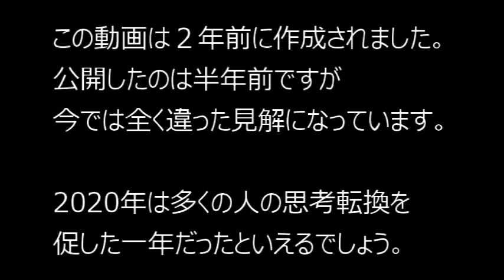【隠居TV】日本経済破綻論（数年前の私の間違った考え方）